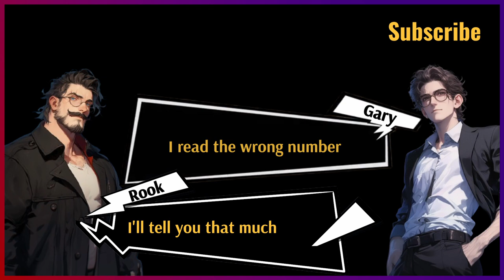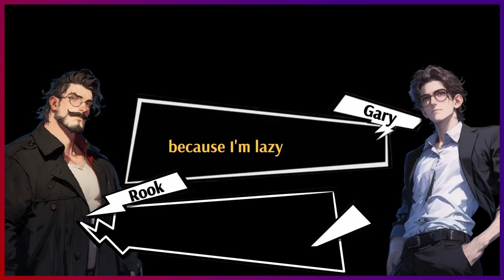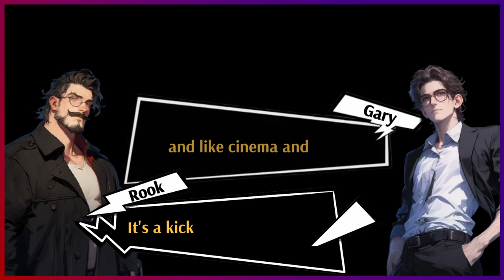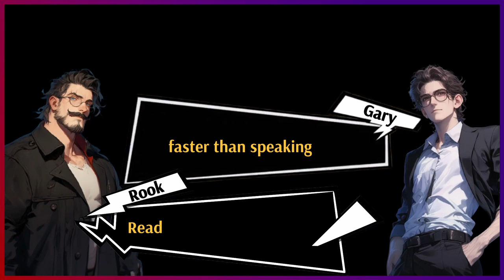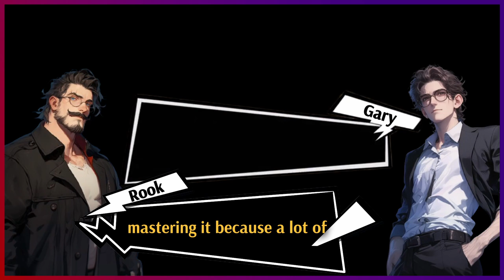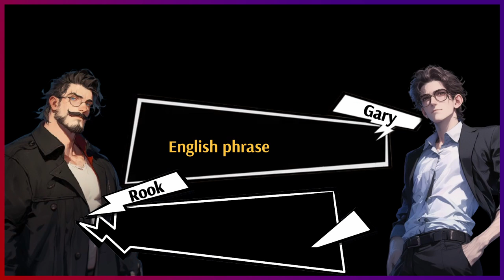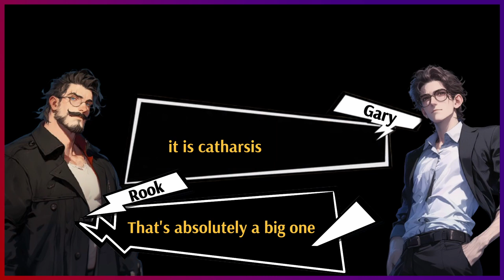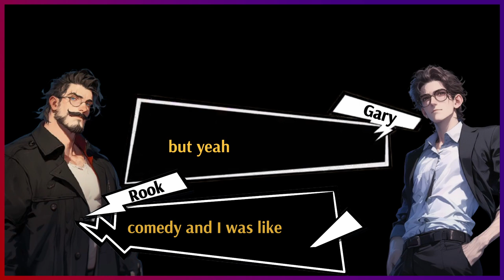The Forever GM Podcast: Episode 1 - Why I Don't Just Play DnD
The Forever GM Podcast: Episode 1 (feat. PracticalRook)

In the debut episode of The Forever GM Podcast, delve into the reasons behind why some Game Masters choose to explore beyond the realms of Dungeons and Dragons. From valuable Dungeon Master tips and TTRPG insights to campaign creation and world-building secrets, this podcast is a treasure trove for both new and experienced GMs alike. Join us as we discuss the allure of tabletop RPGs, share DM mistakes to avoid, and provide inspiration for your next fantasy campaign. Tune in for a deep dive into the world of tabletop gamers with practical advice and engaging discussions. So grab your dice, pull up a chair, and let's explore the vast possibilities beyond DnD together!

I love questions and company. Cheers guys!